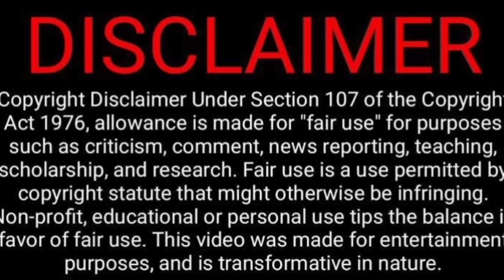Second Hand Bike Paavangal🛵🤪😁🤣| Parithabangal Video Reaction | Gopi, Sudhakar | Tamil Couple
Second Hand Bike Paavangal🛵🤪😁🤣| Parithabangal Video Reaction | Gopi, Sudhakar |  Tamil Couple Reaction